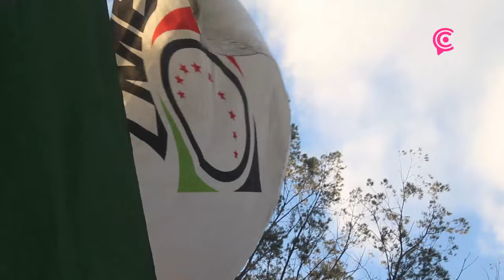Los Pericos de Puebla/Unión Laguna hicieron su presentación en la Liga Invernal Mexicana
🦜⚾ Los Pericos de Puebla/Unión Laguna hicieron su presentación en la Liga Invernal Mexicana ante los Guerreros de Oaxaca en el estadio Hermanos Serdán